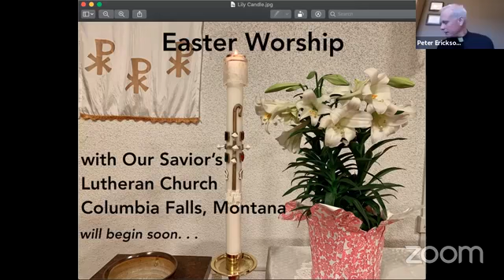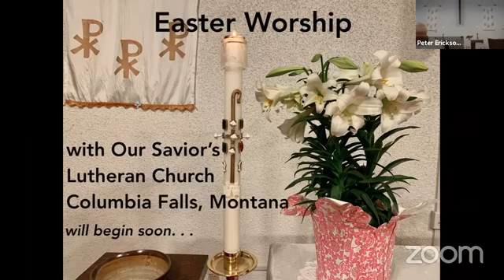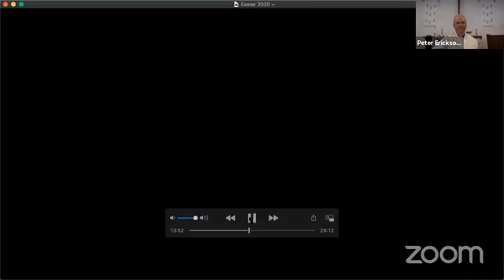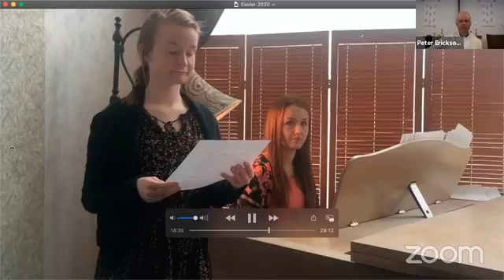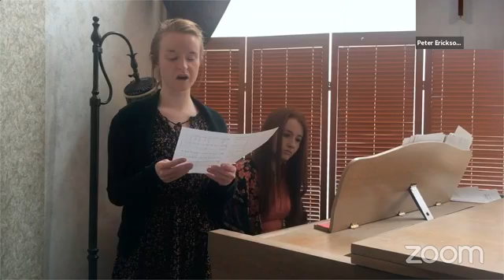Easter 2020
Easter Worship -- Our Savior's Lutheran Church in Columbia Falls, Montana